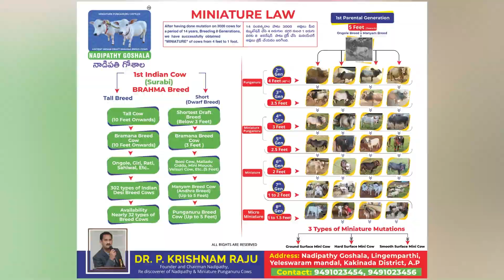Unforgettable Goshala Experience - Meet The Nadipathy Cattle | Below 2 Feet